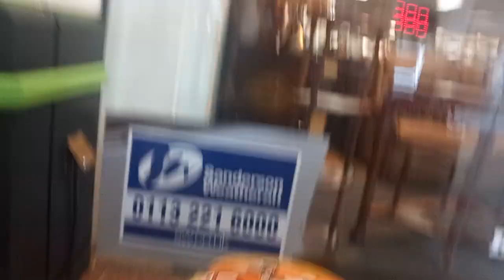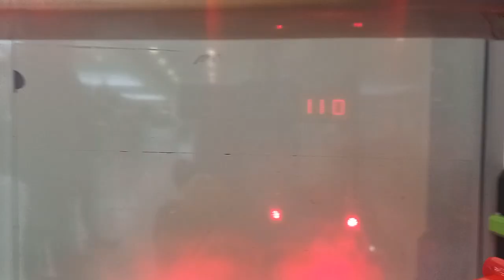4 April 2024